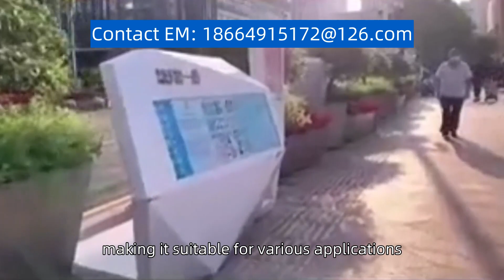STM32F765VIH6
The product model searched for is "STM32F765VIH6." The STM32F765VIH6 is a microcontroller unit (MCU) developed by STMicroelectronics. It belongs to the STM32F7 series, which is based on the ARM Cortex-M7 core. The STM32F765VIH6 offers a high-performance computing platform with a clock speed of up to 216 MHz. It features a wide range of peripherals, including GPIOs, UARTs, SPIs, I2Cs, USB ports, and more, making it suitable for various applications. The MCU also provides ample memory resources, with up to 2 MB of Flash memory and 512 KB of RAM. With its advanced features and robust design, the STM32F765VIH6 is widely used in industrial automation, consumer electronics, and Internet of Things (IoT) devices.